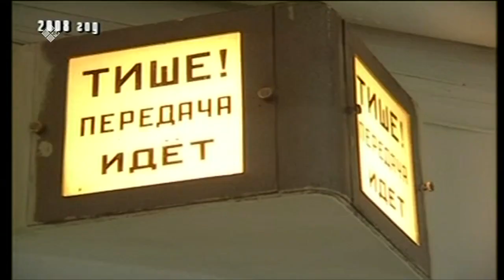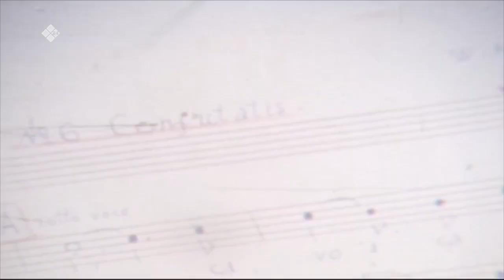«Сэһэн сирэ»: СӨ култууратын үтүөлээх үлэһитэ, филология хандьыдаата Сэмэн Протодьяконов (03.03.22)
1990-с сыллартан саха олоҕун саҥа кэпсээнэ суруллар. 1992 сыл кулун тутар 3 күнүгэр «САССР тэлэбиидэнньэтин уонна араадьыйатын судаарыстыбаннай Кэмитиэтин» оннугар «Национальнай көрдөрөр-иһитиннэрэр Хампаанньа» тэриллэрин туһунан СӨ Бэрэсидьиэнэ Михаил НИКОЛАЕВ Ыйааҕа тахсыбыта хайыы-үйэ 30 сыла буола охсубут.
Хампаанньа бастакы салайааччыта хайдах анаммытай? Улахан тэрилтэ саҥа таһымҥа сайдан барыытын хааччыйбыт суруналыыс уонна сулууспалаах, филология билимин хандьыдаата Сэмэн Протодьяконов ахтыы сэһэнин кытта ол "гласность", "демократия" диэн өйдөбүллэри кытта дьүөрэлэспит кэммитигэр төннөн ылыаҕыҥ, кэлэр кэми ыралыаҕыҥ.